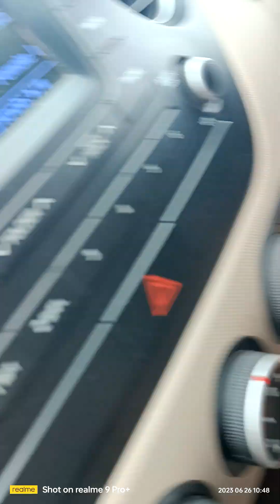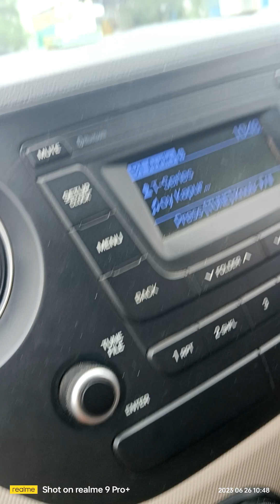गुलाबगंज पार्ट वन